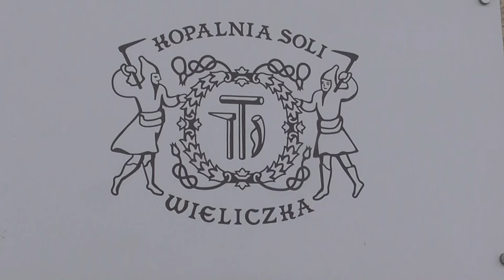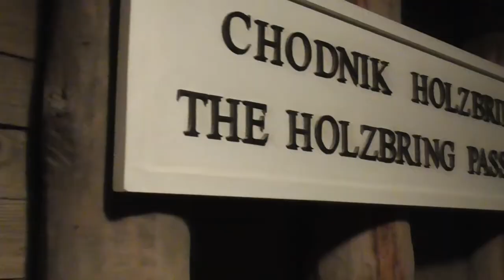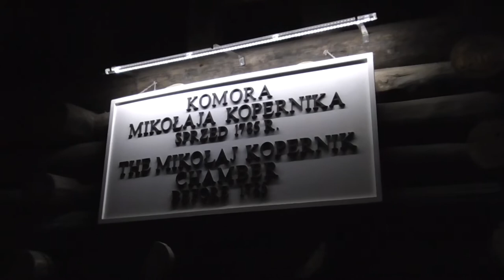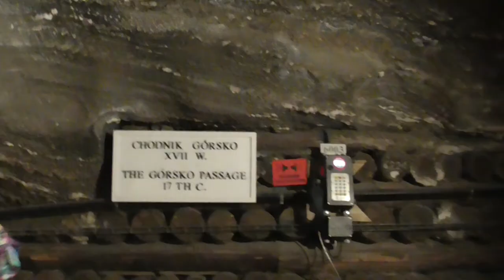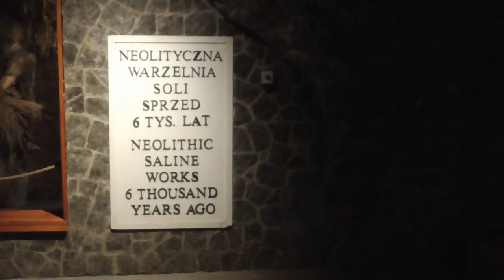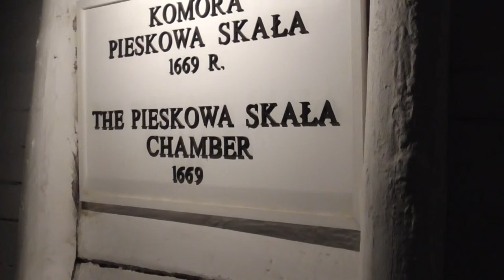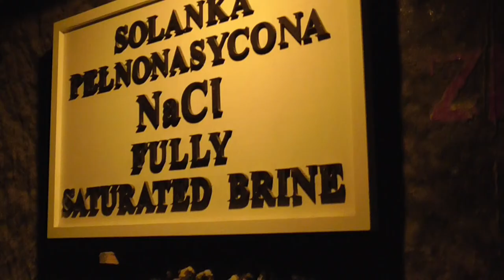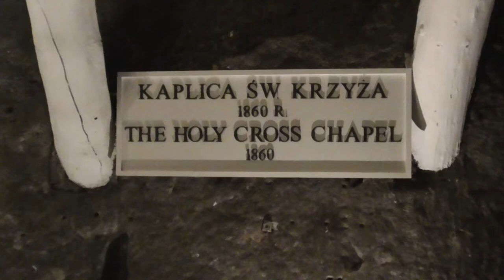Kopalnia Soli Wieliczka cz. 1. Wieliczka Salt Mine, part 1. #19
Film z napisami (movie with subtitles)
Kopalnia Soli „Wieliczka” – kopalnia soli kamiennej, w Wieliczce pod Krakowem. Od XIII wieku do 1772 wspólnie z kopalnią soli „Bochnia” wchodziła w skład żup krakowskich. Sole wydobywane w kopalni pochodzą z miocenu.
W 1976 roku kopalnia wpisana została do krajowego rejestru zabytków. Dwa lata później wpisana przez UNESCO na pierwszą Listę światowego dziedzictwa.  Od 1994, to także pomnik historii Polski. 30 czerwca 1996 roku zaprzestano całkowicie eksploatacji złoża. Kopalnia soli Wieliczka w 2007 r. w plebiscycie „Rzeczpospolitej” została uznana za jeden z siedmiu cudów Polski, zdobywając największą liczbę głosów.

The Wieliczka Salt Mine  in the town of Wieliczka, southern Poland, lies within the Kraków metropolitan area.
From Neolithic times, sodium chloride (table salt) was produced there from the upwelling brine. The Wieliczka salt mine, excavated from the 13th century, produced table salt con)tinuously until 2007, as one of the world's oldest operating salt mines. Throughout its history, the royal salt mine was operated by the Żupy Krakowskie (Kraków Salt Mines) company.
Due to falling salt prices and mine flooding, commercial salt mining was discontinued in 1996.
The Wieliczka Salt Mine is now an official Polish Historic Monument and a UNESCO World Heritage Site. Its attractions include the shafts and labyrinthine passageways, displays of historic salt-mining technology, an underground lake, four chapels and numerous statues carved by miners out of the rock salt, and more recent sculptures by contemporary artists.

Muzyka: Sergey Chekalin 1. "Poniżej ziemi ". 2."Ślady przeszłości" (1.Belowground 2. Traces of the past)